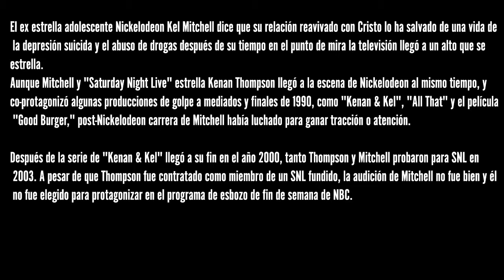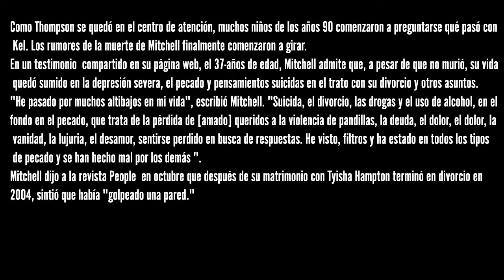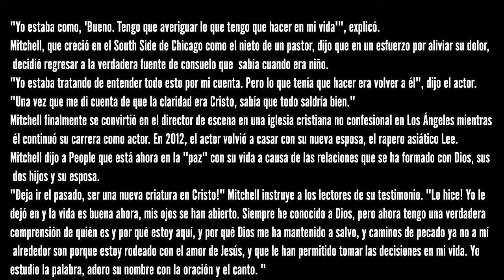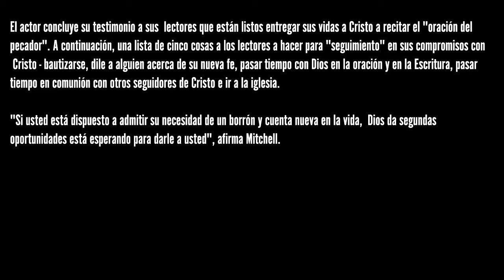Kel Mitchell | Estrella de nickelodeon | se convierte a Cristo | Kenan & Kel(HD)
(HD)